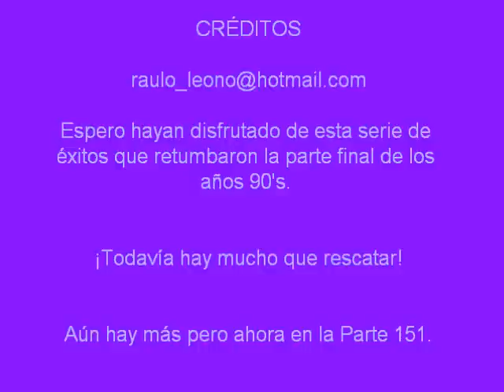Music of 1460 to 2010 in Spanish (Part 150: 1997 to 1997)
Señoras y señores están ustedes en el Video número 150 de este recorrido año por año que viene desde 1460 hasta nuestros días. En este momento continuamos escuchando y recordando los éxitos pertenecientes a finales de la década de los 90's (para ser más precisos en 1997). Para muchos es una de las mejores épocas de la canción en español y para otros es un momento decisivo para la decadencia de la canción latina. Yo creo que si somos un poquito objetivos vamos a darnos cuenta de que la música de los últimos años de los 90's no estaba tan mal como muchos críticos lo establecen, hubieron interesantes creaciones basadas en una libertad de expresión ilimitada. aunque hay que reconocer que la canción latina (en algunos géneros) tuvo intentos de desviarse de lo convencional para enfilarse a un probable BOOM musical, social, cultural e incluso de mercadotecnia. pero. ¿cual fue el resultado?. Más adelante podremos analizarlo con nuestros comentarios y puntos de vista.

En 1997 también sucedieron cambios interesantes de fondo y forma en los cantantes y grupos. un ejemplo claro es el nuevo cambio de imagen de La Onda Vaselina. ¡Ah perdón!. a estas alturas simplemente eran Onda Vaselina (suprimiendo el artículo inicial "La"). todo fue por ligeros disturbios legales y el cambio de disquera y demás datos que a los amantes de la música poco debe de interesarnos, pero lo que si es de gran interés es la manera en como estos jovencitos que a inicios de los 90's interpretaban covers de los 50's y 60's se desarrollaron física y musicalmente. El escenario que ahora Onda Vaselina tenía enfrente era muy competitivo puesto que había que lidiar (popularmente hablando) con grupos como Kabah, Lynda, Fey, Jeans, entre otras agrupaciones o cantantes del gusto juvenil. aparentemente la tarea era complicada pero gracias al talento de estos siete chavos lograron reecontrarse con su gente con temas como "Aunque muera por tí". Otro que modificó esquemas fue Cristian Castro con su nuevo productor musical Rudy Pérez (de los más reconocidos a nivel Latinoamérica) quien le favoreció para que Cristian fuera conocido con éxito en más países latinos y en Europa. una de las canciones más recordadas de este Disco que lleva por título "Lo mejor de mí" es "Despúes de tí. ¿qué?" a dúo con el pianista de origen argentino y tocayo mío Raúl Di Blasio. Por otro lado, Marta Sánchez grabó su álbum "Azabache" en Nueva York y en Los Ángeles y no dejó ir esa oportunidad de cantar "Moja mi corazón" al lado del guitarrista Slash. Y que les parece ahora la nueva suerte e imagen de Ana Torroja (vocalista del trío Mecano) con su primer disco en solitario "Puntos Cardinales" con el sencillo más conocido de ahí "A contratiempo". Y siguiendo con lo renovado. que podemos decir de Pablo Ruiz con "Lola". este muchacho argentino tan controvertido en sus inicios y en nuestros días, "Aire" es su disco en donde muestra un "look" más moderno y una voz mucho más juvenil y madura.

La música Grupera (o como luego yo la denomino: Folk) era parte fundamental en estos años, por ejemplo Los Tigres del Norte (hermanos carnales originarios de Sinaloa, México) fundado a finales de los 60's, entre sus géneros destacan los Corridos (que en varias ocasiones han llegado a sensurarse por su letra), Ranchera, Norteña; el Hit de estos señores ha sido tan fuerte que han dado la vuelta al mundo. y entre su extenso repertorio encontramos temas como "Así como tú". Y más o menos por el mismo camino estaban la Banda Machos con "Historia sin fin".

Irán Castillo Pinzón es una de las mejores actricez mexicanas de los 90's y 2000's, su camino por el mundo de la canción hubiera pasado desapercibido si no fuera porque uno de sus 3 o 4 discos retumbó en la radio con temas como "La flor del paraíso". Y como no mencionar a la banda de Rock Colombiano de nombre Aterciopelados (sus miembros: Andrea Echeverri, Héctor Buitrago, Mauricio Montenegro, Camilo Velásquez y Urián Sarmiento) con una larga lista de reconocimientos, premios, grammies, etc. por componer buenas rolas como "Baracunatana".

Y como lo he dicho anteriormente, el espacio es reducido para explayarme con los demás cantantes y grupos, es por eso que les encargo a ustedes la tarea de seguir mencionando a los demás.

Muchas gracias por sus comentarios y aportaciones relevantes.

Viene ahora la Parte 151.

Salu2 desde México.